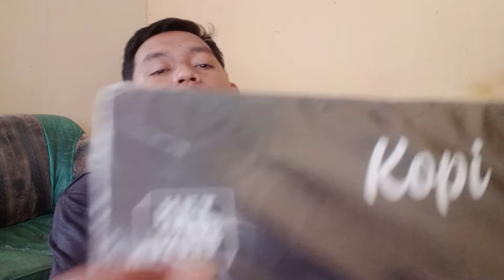VLOGRIO - KITA UNBOXING !! INI DIA PRODAK KOPI ENAK NYA ||| PT FUN ( FOKUS UNTUK NEGERI )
PT FOKUS UNTUK NEGERI

*SEMANGAT PAGI ALL MITRA SE INDONESIA*
☕ *BOOMMMM*☕
☕ *BOOMMMM*☕

*Bisnis Zaman now*
**Bisnis murah meriah*

*Modal Cuman*
*```Rp.100rb dapat 1box kopi ENAXX isi 50 sachet```bisa untuk 50 gelas sangat cocok untuk bisnis konvensional

🦅 *Marketing Plan*🦅
☕ B.pasangsn : 10.000 FO 20 pasang
☕ Bonus  Titik 1000 sd 15 level
☕ RO harga 75.000
Bonus 2000 sampai 15 level
☕ B.Reward :
     100 : 100 Rp 500.000
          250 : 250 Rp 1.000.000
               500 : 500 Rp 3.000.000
                 1.000 : 1.000 Rp. 15 Jt
                   5.000 : 5.000 Rp. 30 Jt
                   10.000 : 10.000 Rp. 100 Jt
                   30.000 : 30.000 Rp. 300 Jt
*Go succes go freedom*
*PT FUN CIAMIS*